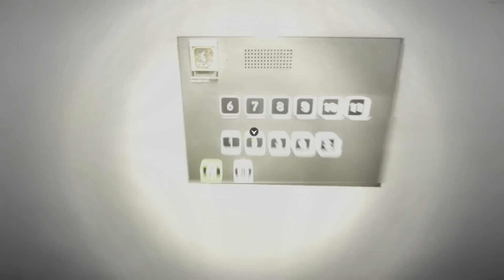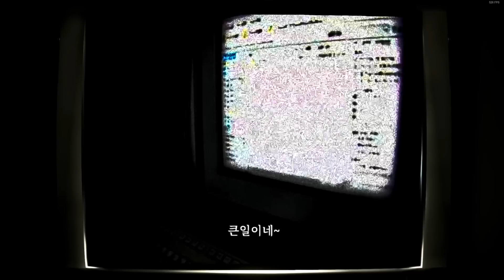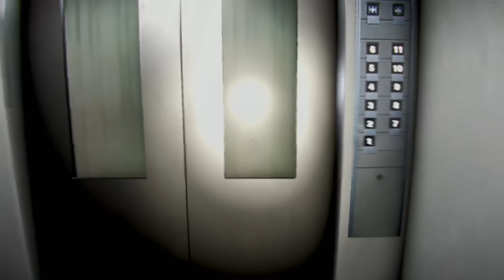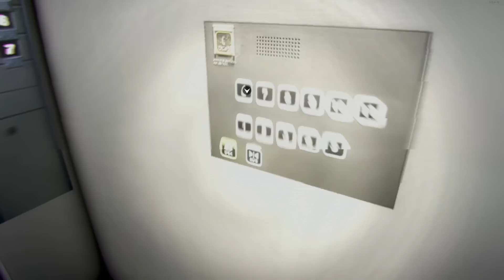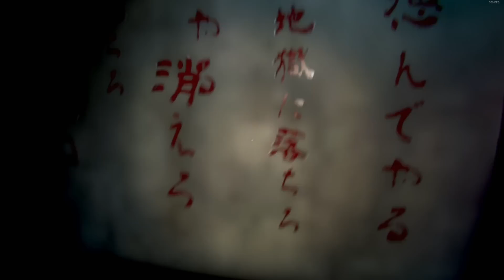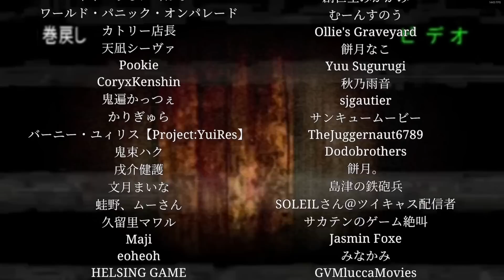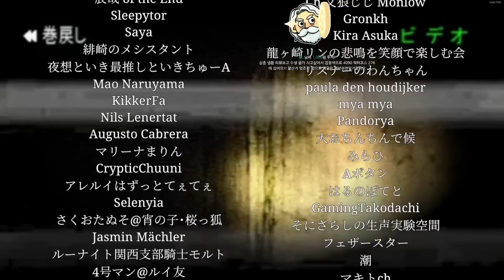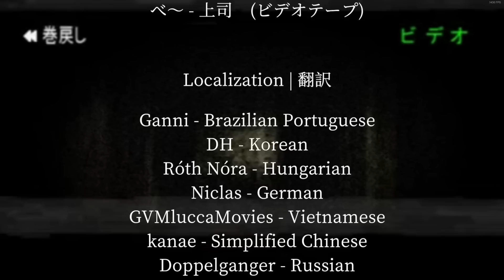더우시죠? | 야간경비